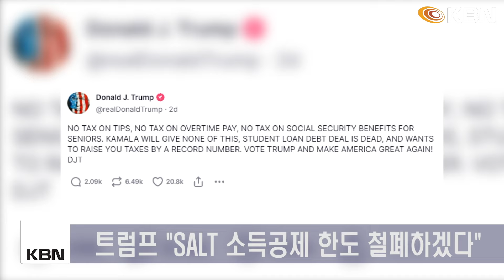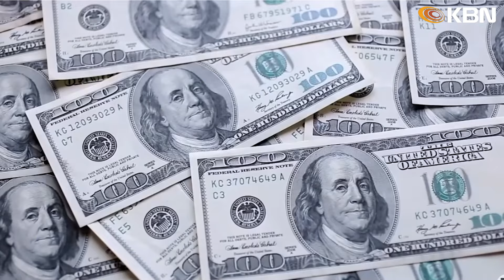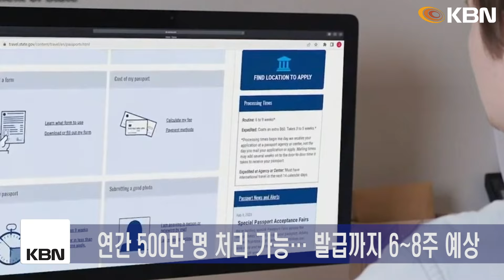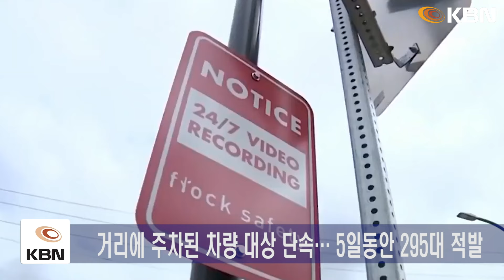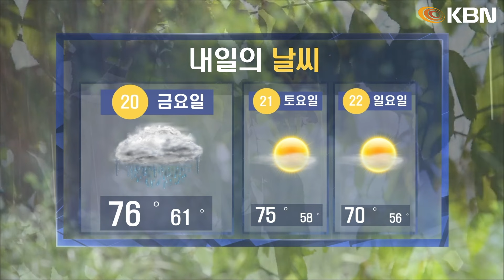미동부 최대 한인방송 / 트럼프 '유세장에 폭발물'... 신고자 구금 / 국무부 “미국 여권 ‘온라인’ 갱신 전면 확대” / 델타항공, 기내 압력 이상… 고막 터지고 코피 흘려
1. 트럼프 '유세장에 폭발물'... 신고자 구금
- 뉴욕 나소카운티, 트럼프 유세 앞두고 ‘폭탄 의심’ 신고
- 트럼프 “SALT 소득공제 한도 철폐하겠다”

2. 공화당 내부 총질… 고위직 100여 명 "트럼프는 부적격"
- 공화당 고위직 인사 111명, 민주당 해리스 지지 선언
- “트럼프, 정부 내 혼란 일으키고 건국 이념 훼손”

3. 또 셧다운 우려… 하원 6개월 임시예산안 부결
- 연방 하원, 공화당 6개월 임시 예산안 부결 처리
- ‘유권자 자격 보호법’ 연계… “유권자 위축 우려”
- 10월 연방정부 새 회계연도 시작전 법안 처리해야

4. 국무부 “미국 여권 ‘온라인’ 갱신 전면 확대”
- 국무부 “온라인 여권 갱신 시스템 완벽… 전면 확대”
- 연간 500만 명 처리 가능… 발급까지 6~8주 예상

5. 뉴욕시, 유령번호판 차량 단속 강화
- 뉴욕시, 유령번호판 차량 단속 확대… 청소국과 협력
- 거리에 주차된 차량 대상 단속… 5일동안 295대 적발
- 유령번호판 TF, 차량 2303대 압수하고 490명 체포

6. 뉴욕주 차일드케어 지원 확대… 5000만 불 투입
- 뉴욕주, 저소득층 차일드케어 확대… 아동 13만 명 혜택
- 중위소득 85% 이하… 4인가족 기준 10만8천 달러

7. 델타항공, 기내 압력 이상… 고막 터지고 코피 흘려
- 포틀랜드 행 델타항공 1203편 기내 압력 이상
- 승객 10여 명 치료… 코피 흘리고 고막 터지기도

8. "기내서 이것 먹지 마세요"… 승무원만 아는 '더러운 비밀'
- 뉴욕포스트, 기내에서 주의할 음식 5가지 공개
- “커피와 차에 사용되는 탱크 물 오염 가능성”
- 기내 음주 더 빨리 취해… 탄산음료도 가급적 피해야